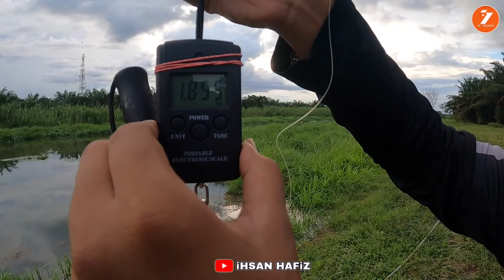🔥DAIWA INFEET VS SNAKEHEAD MONSTER (1.8KG)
EAT-SLEEP-DRIVE